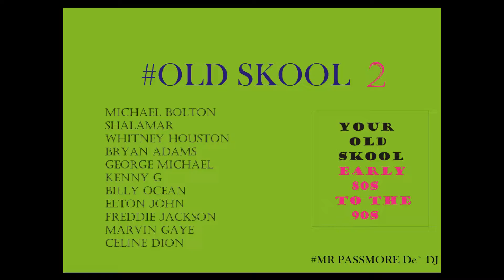Old Skool Early 80s Early 90s (Mr Passmore De`DJ)